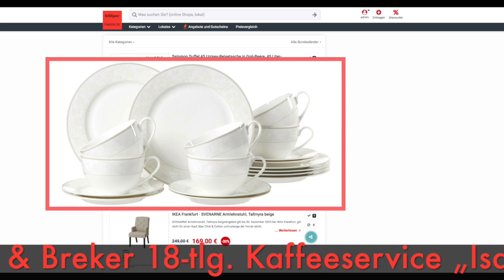Schnäppchen/Billiger des Tages 31.01.23 - Ritzenhoff & Breker 18-tlg. Kaffeeservice „Isabella"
Heute ist Schnäppchen/Billiger des Tages - Ritzenhoff & Breker 18-tlg. Kaffeeservice „Isabella".